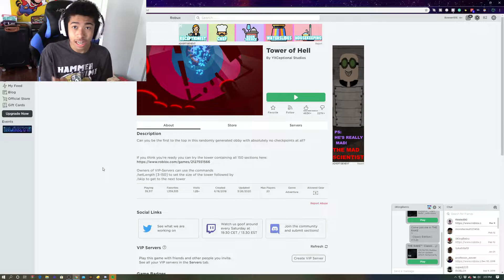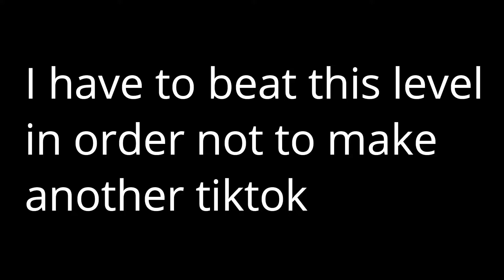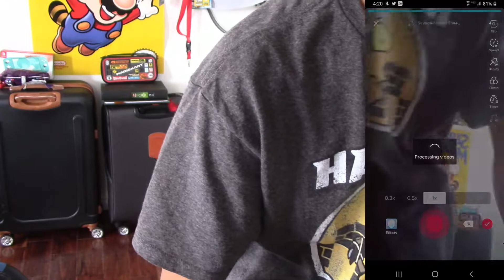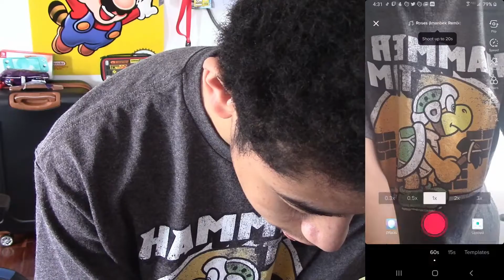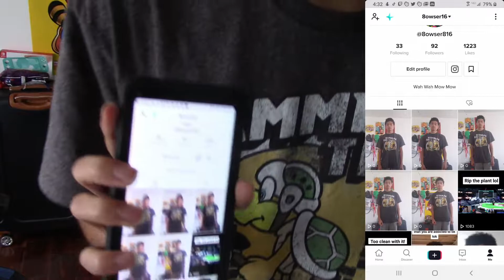Every 3 Roblox Deaths = 1 Tiktok Dance...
I hated doing this with a passion, however, I wanted to do this for you guys so I hope you enjoy this video lol!